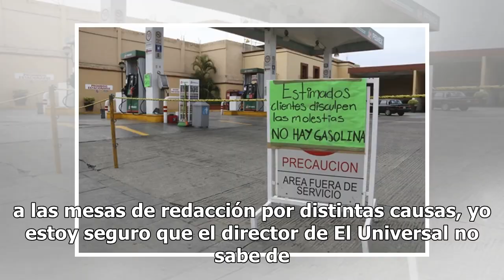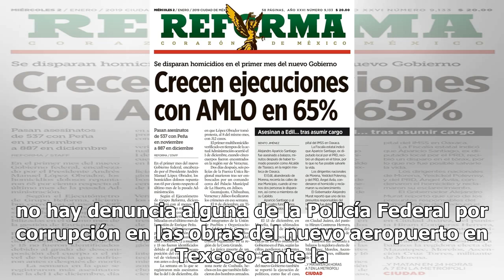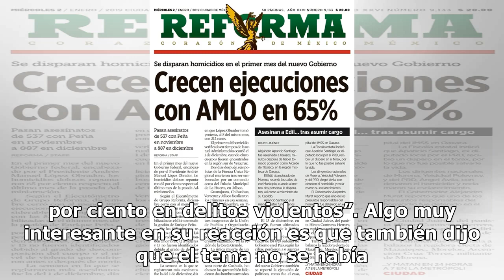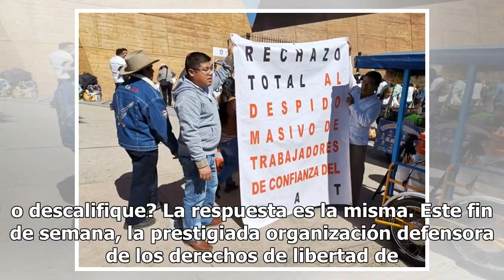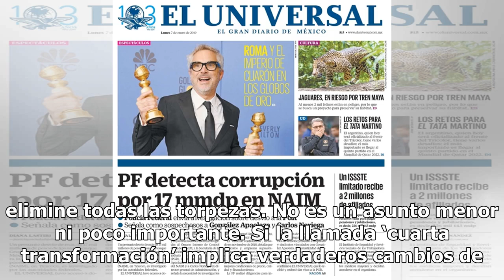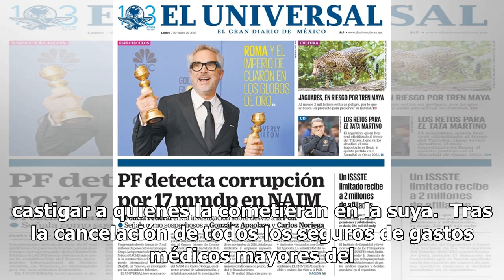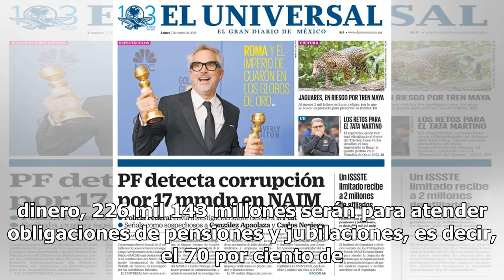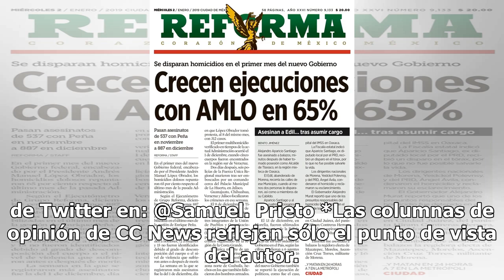OPINIÓN: año 1 del ganso, problemas de comunicación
Palabras exactas del presidente López Obrador, este martes 8 de enero: “a veces yo digo ‘este periódico, como la prensa fifí’, porque los veo malintencionados, tendenciosos, ya ves como son, que se dan baños de pureza ¿no? Y son unos reverendos hipócritas. Ahí sí pero acá no, acá fue que se manejó u...